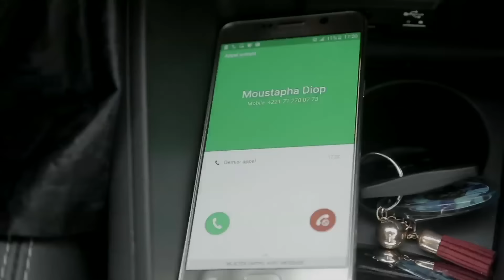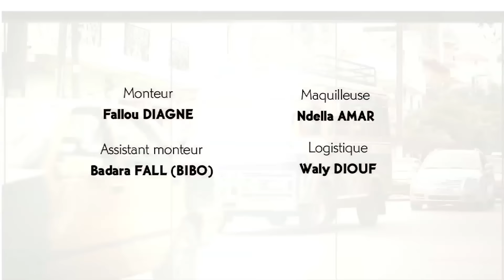Buur Guewel Saison 2 - Épisode 16